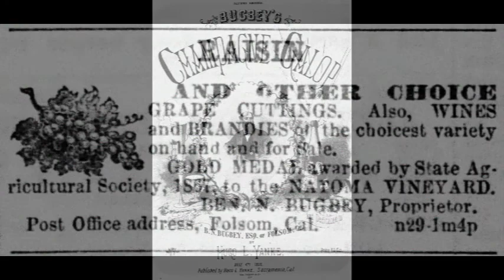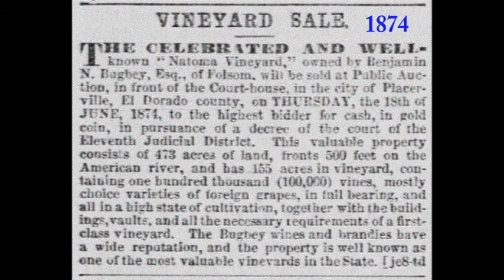Bugbey's Champagne Galop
Original music to Bugbey's Champagne Galop composed in 1870 by Hugo L. Yanke in Sacramento, CA., and performed Ryan Whyman.